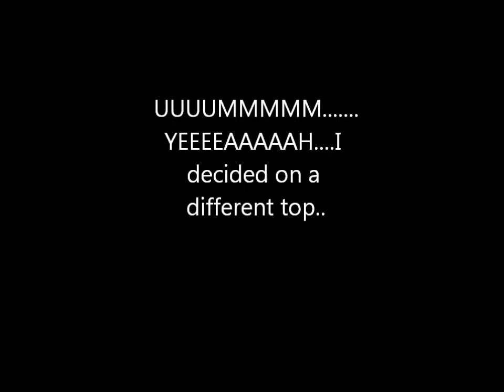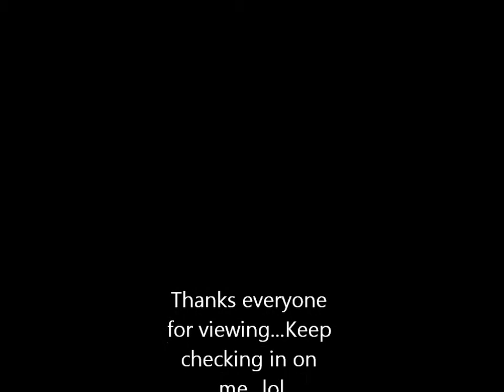OOTD AND HAIR